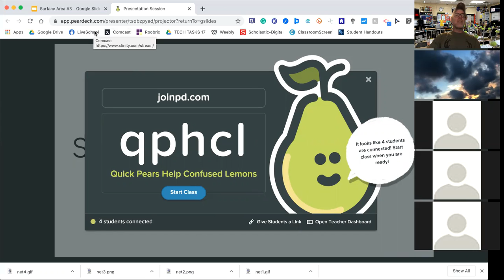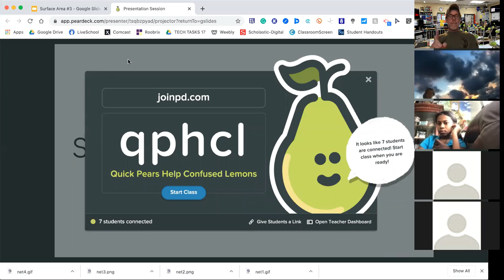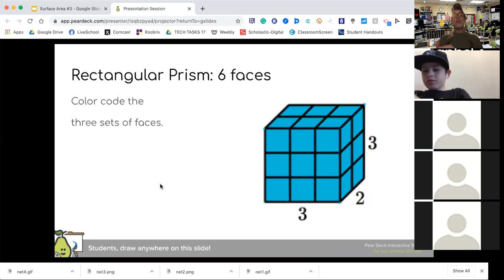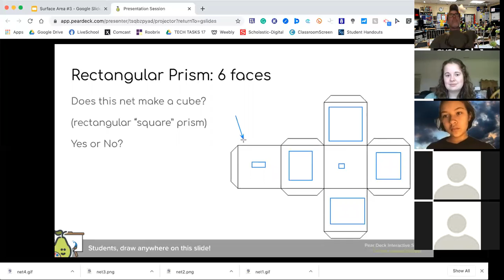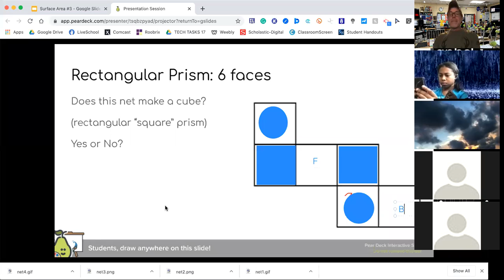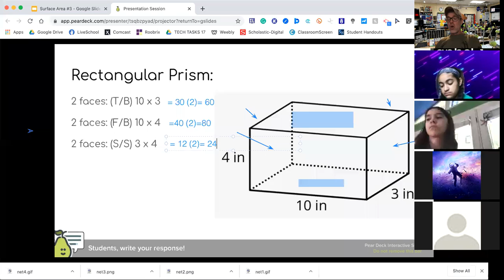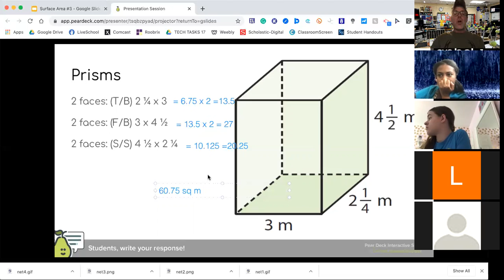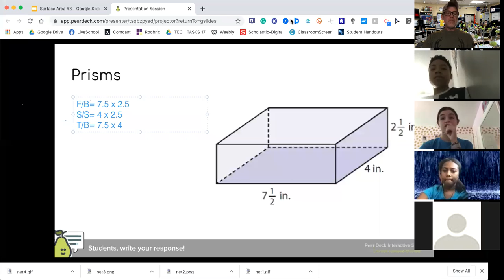Mr. P's Class- Zoom 4/21